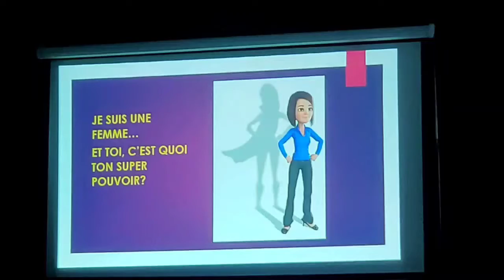Activité #4 Soirée COMPLÈTEMENT ELLES